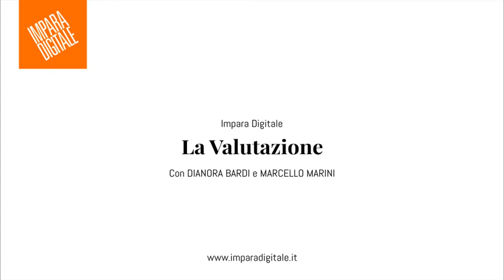La valutazione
Riflessioni a cura di Dianora Bardi e Marcello Marini - Impara Digitale